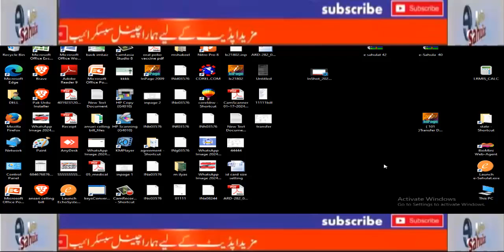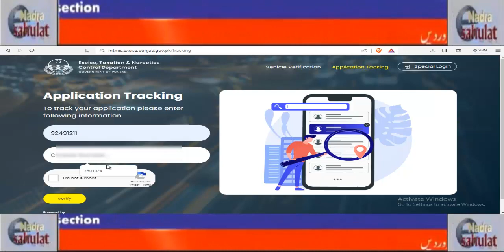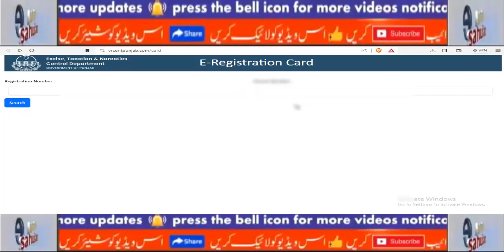Application Tracking Punjab Vehicle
Application Tracking
To track your application please enter following information